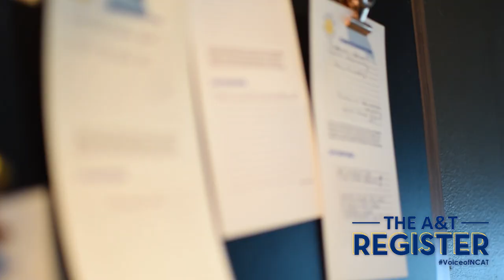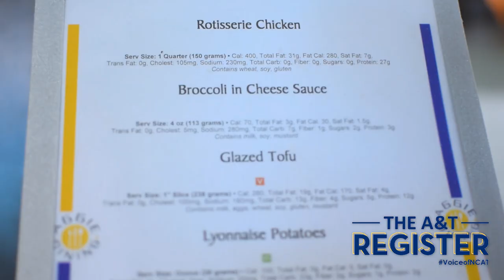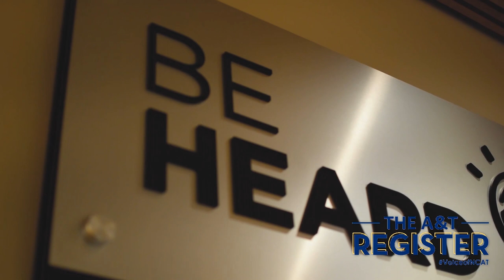New Student Center Cafe vs. Williams Dining Hall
theWord gives their opinion on which cafe at North Carolina A&T is the best on campus.